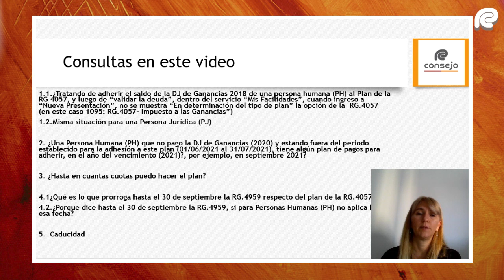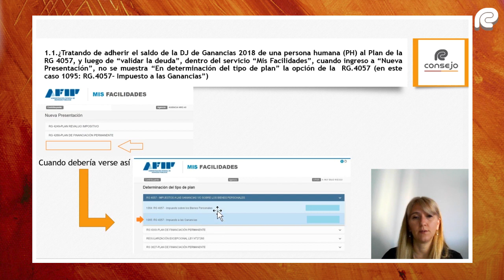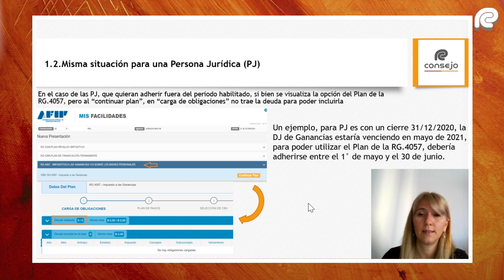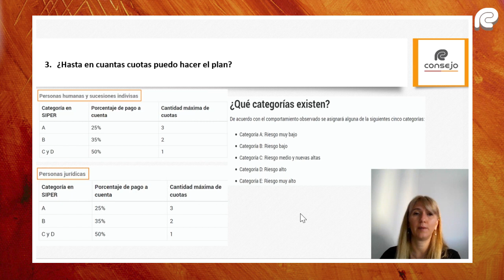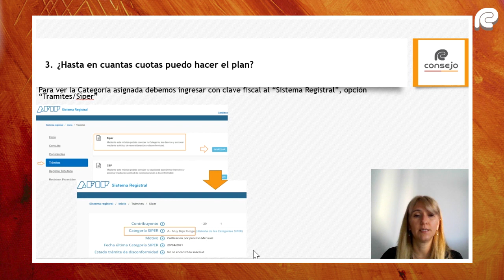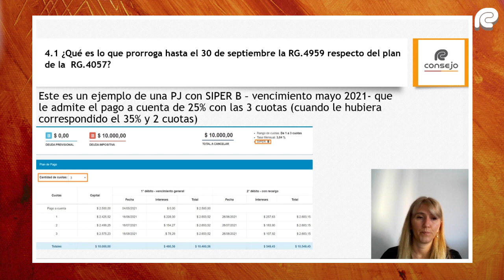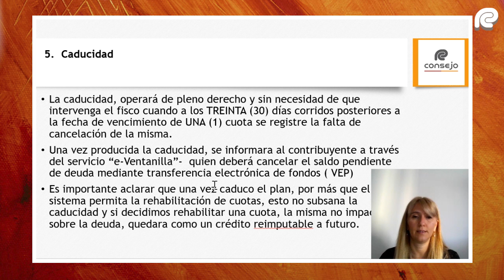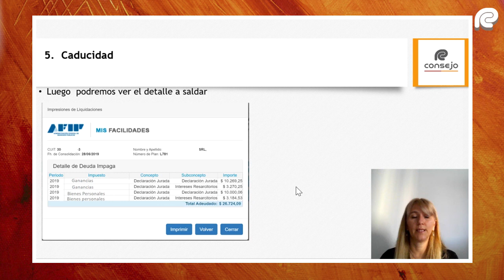Ref. 198GT. Consultas frecuentes en aplicativos sobre la RG4057.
Asesora Técnica del área de Aplicativos
Dra. C.P. Carolina Trivi